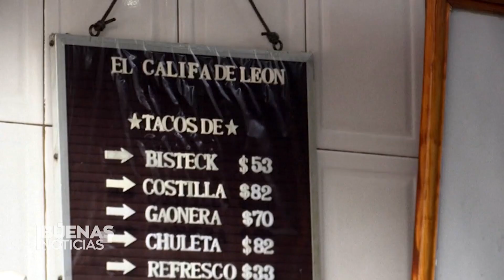🌮 Taquería que obtiene Estrella Michelin confiesa su gran secreto | Buenas Noticias